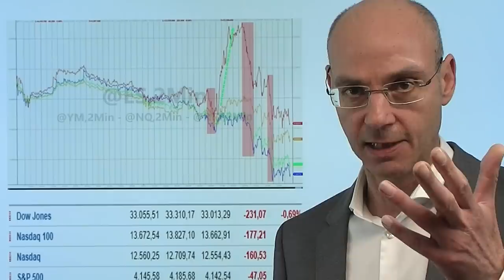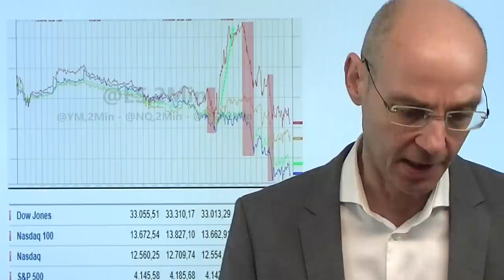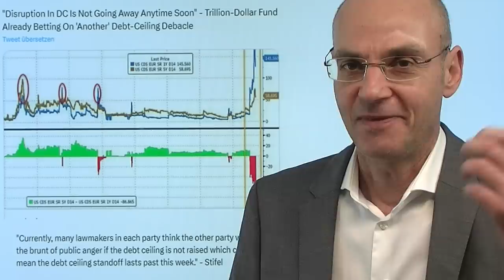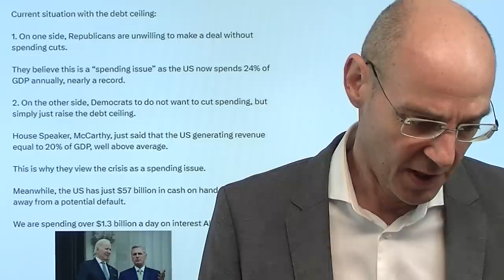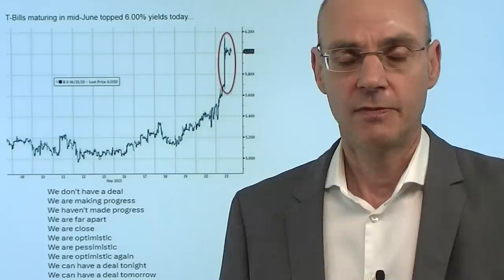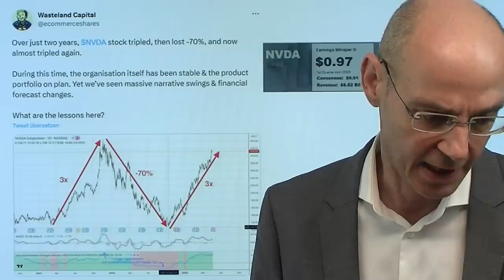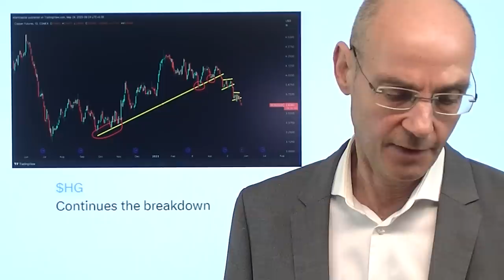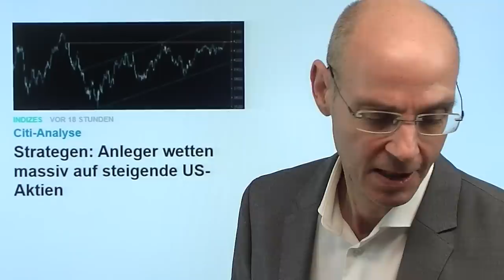Aktienmärkte: Warum es an der Wall Street bergab geht! Videoausblick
Hinweise aus Video:

1. Republikaner: Gespräche in Sackgasse – Wall Street nervös

2. Strategen: Anleger wetten massiv auf steigende US-Aktien

3. US-Geldmenge schrumpft inzwischen um 4,6 % im Jahresvergleich

Die Aktienmärkte der Wall Street gestern unter Druck: die Märkte hatten die Gefahr eines US-Zahlungsausfalls weitgehend ignoriert und einen vermeintlich direkt bevorstehenden Deal gefeiert, der aber einfach nicht kommen will. Gestern gerieten die Wall Street unter Druck durch eine unscheinbare Meldung: die Verhandlungen zwischen US-Demokrate und US-Republikanern seien beendet. Warum reagierte die US-Aktienmärkte darauf negativ? Weil die Verhandlungen gerade erst begonnen hatten, also damit klar war, dass ein Deal noch lange nicht absehbar ist. Für weitere Nervosität sorgten dann noch Aussagen von US-Republikanern, wonach Janet Yellen mit ihren Warnungen doch nur bluffen würde - all das zeigt, wie tief die Gräben sind. Gleichzeitig waren die Investoren zuvor extrem optimistisch, alle hatten immer höhere Bestände in Tech-Aktien aufgebaut. Das kann jetzt schief gehen - auch wenn zwischenzeitliche Erholungen jederzeit möglich sind..